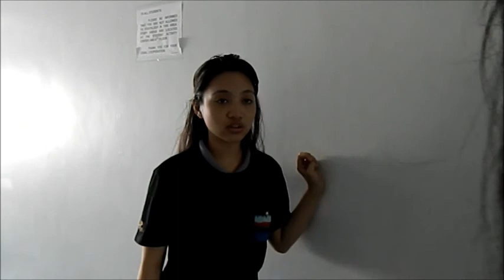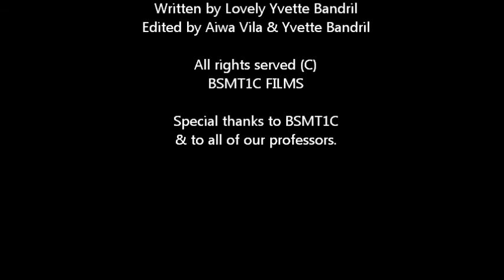Out Of Bounce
Starring Lovely Yvette Bandril , Jezreel James Tagle , Kim San Sebastian
& Irish Gonzales , Aiwa Vila , Adrian Ladaga , Jazmine Felipe , Kristine Muring , Gladys Barlongo , Jazzie Tuibeo

CENTRO ESCOLAR UNIVERSITY MAKATI (GP)
Medical Technology students ( BSMT-1C )
ROMANCE / DRAMA
Our short film & final project in Communication Skills 121
with Mr. Al Ryanne G. Gatcho